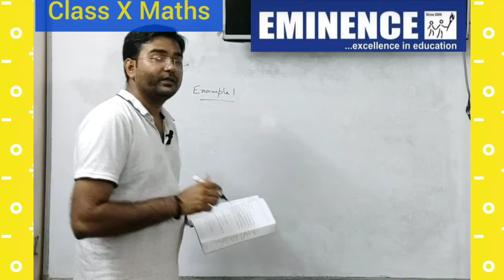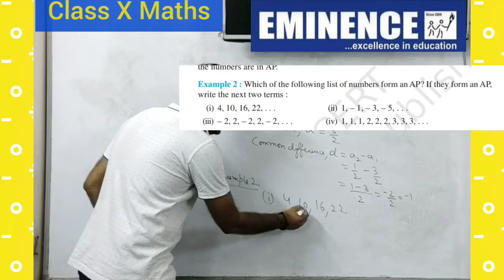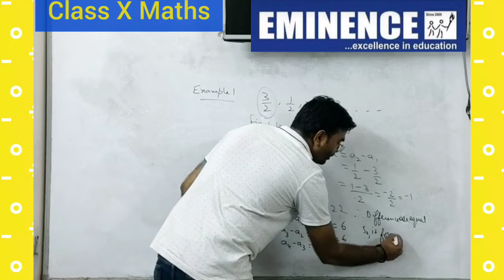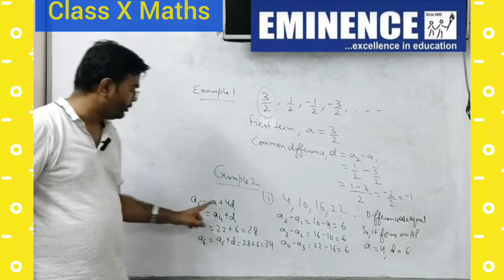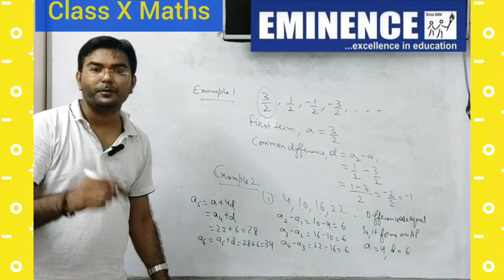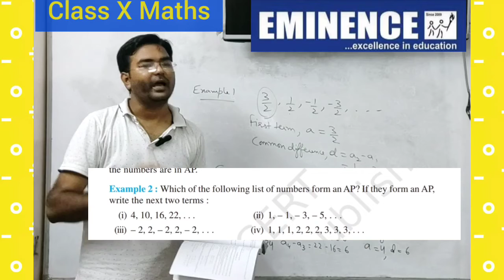Example 1 and 2 | Arithmetic Progressions | Maths | Class X